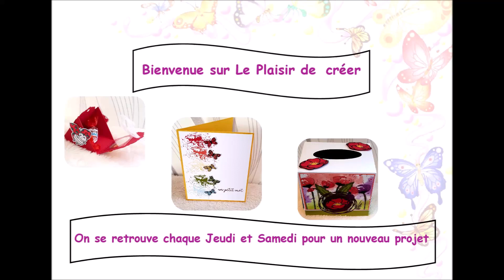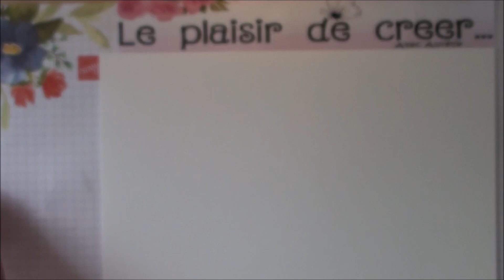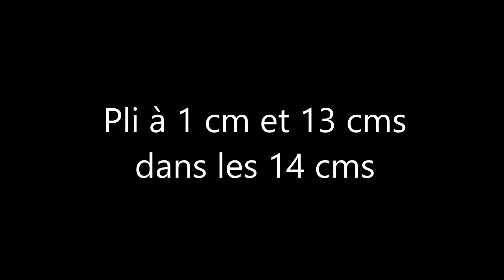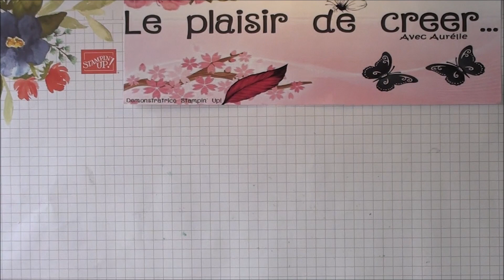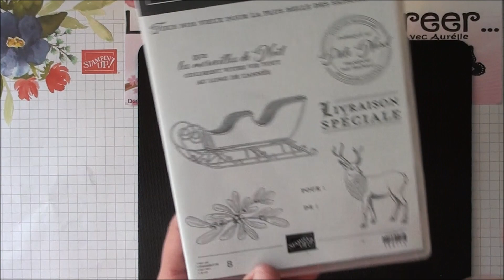Lanterne festive [Tuto-Vidéo]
Aurélie Philippe, démonstratrice indépendante Stampin'up dans les Vosges.
Je suis heureuse de vous accueillir chaque Jeudi et Samedi pour un nouveau tuto-vidéo.

Pour plus de détails sur cette vidéo ainsi que la liste de courses: